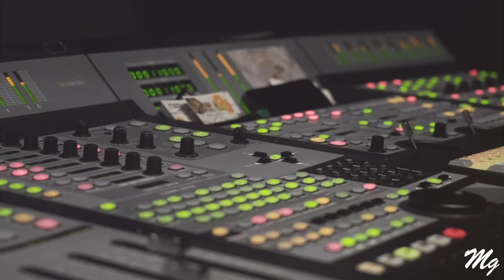Millionaire Grind Commercial : Zed Zilla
Millionaire Grind Clothing teams up with Hip Hop artist Zed Zilla to elaborate on the beauty in the struggle. Millionaire Grind Clothing represents anyone who wakes up daily and continues to strive to be better than they were yesterday.